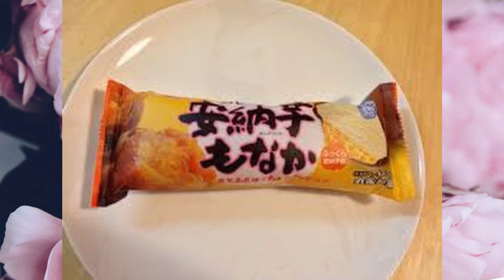5 Things I Loved About Living in Japan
My boyfriend has been looking into potential job opportunities in Japan. So naturally we talked about what I liked while I was living there, if we end up moving back together. Here are 5 things I loved about living in Japan.

Podcast:
Go Follow @TheAmiandBexShow on instagram, twitter, and tumblr